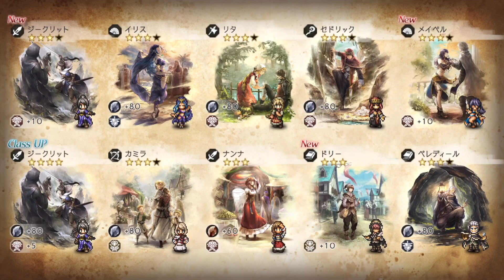【オクトラ】お久です！お正月無料１０連と聖導印２連引いていきます！！！＃５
もう少し更新頻度上げたいね（ ; ; ）